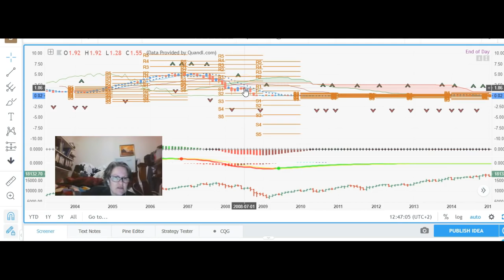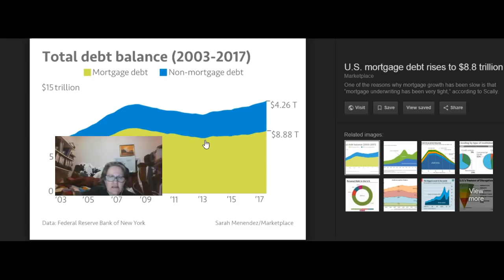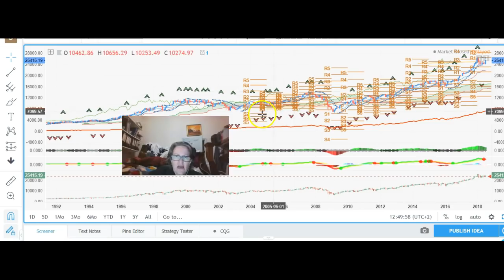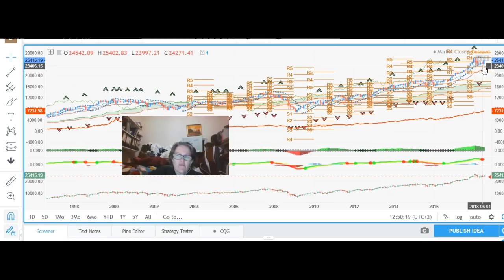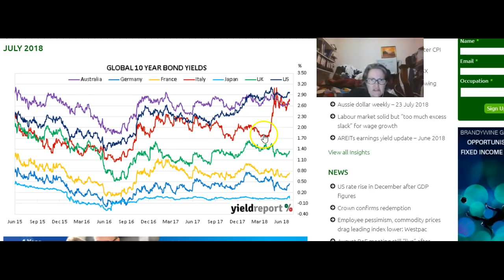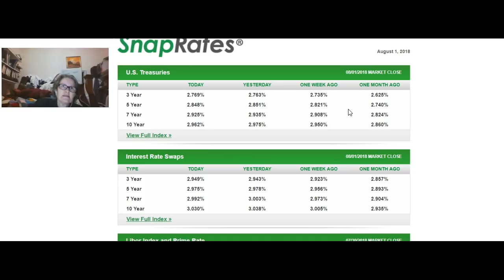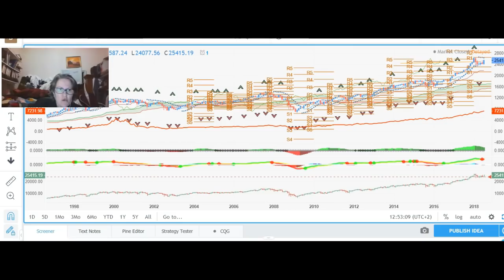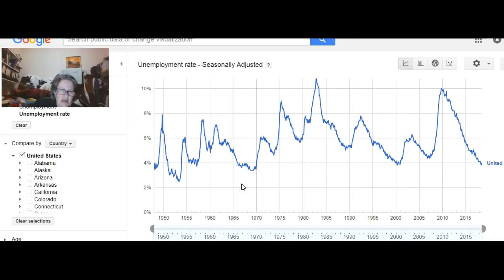This is starting to look like pre GFC 2008 but with Crypto